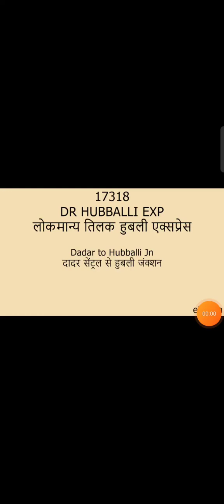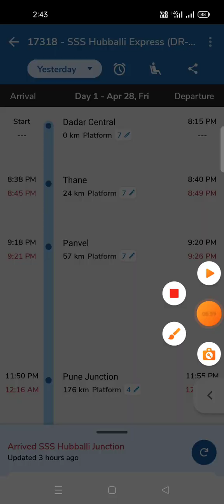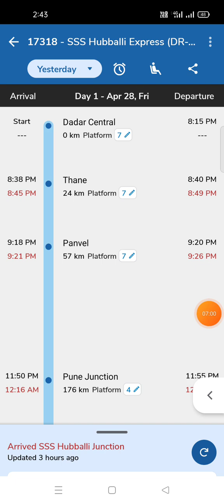17318 sss hubballi Express full journey | dada to sss hubballi | ( DR - UBL ) | 17317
🚅 IRCTC NO 17318 sss hubballi Express full journey full details

( DR - UBL )

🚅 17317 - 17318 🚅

Amazon soping

Puma women running shoes

• Puma womens Softride Ruby Wn's Walking Shoe

• Puma Unisex-Adult Aviator Running Shoes

• Puma Womens Flyer Flex Mesh WN's Running Shoe

• Puma Women Zod Runner NM WNS IDP Sneakers

• Puma Womens Softride Sophia Better WN's Walking Shoe

• Puma Womens Flyer Runner Femme WN's Running Shoe

• Puma Unisex-Adult Transport Modern Better Black-Evening Sky-Firelight Walking Shoe - 8 UK (37731201)

• Puma Unisex-Adult Transport Modern Running Shoe

• Puma Womens Speed Sutamina 2 Wn S Running Shoe